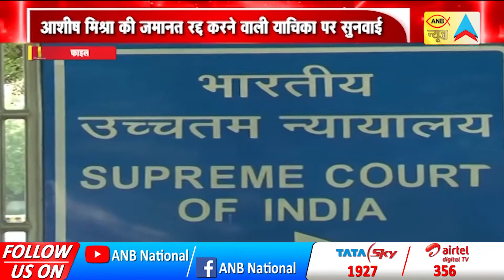लखीमपुर खीरी मामले में आज फैसला सुनाएगा सुप्रीम कोर्ट | ANB NEWS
सुप्रीम कोर्ट लखीमपुर खीरी हिंसा मामले के मुख्य आरोपी और केंद्रीय मंत्री अजय मिश्रा के बेटे आशीष की जमानत रद्द करने की मांग वाली याचिका पर सोमवार को फैसला सुनाएगा। इलाहाबाद हाईकोर्ट ने 10 फरवरी को आशीष मिश्रा को जमानत दी थी। चीफ जस्टिस एनवी रमण, जस्टिस सूर्यकांत और जस्टिस हिमा कोहली की पीठ सोमवार सुबह 10.30 बजे अपना फैसला सुनाएगी। हिंसा में प्रभावित पीड़ित परिवारों के सदस्यों ने हाईकोर्ट के जमानत देने के फैसले को सुप्रीम कोर्ट में चुनौती दी है। पीठ ने चार अप्रैल को सभी पक्षों की दलीलें सुनने के बाद फैसला सुरक्षित रख लिया था।